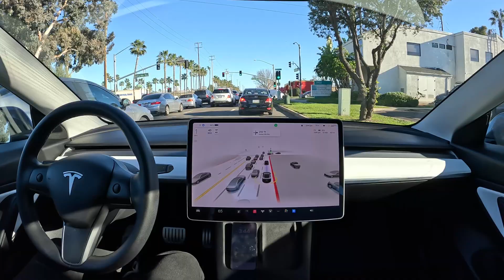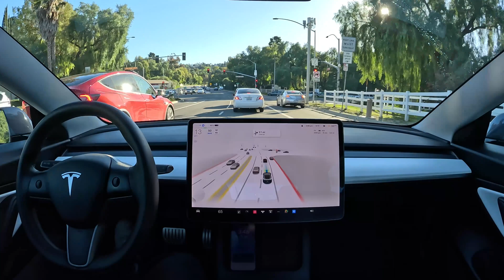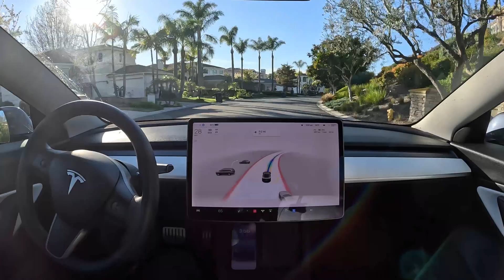Palos Verdes on Tesla Full Self-Driving Beta 10.69.25.2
Tesla Full Self-Driving Beta 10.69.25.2 drives to Palos Verdes with zero human input